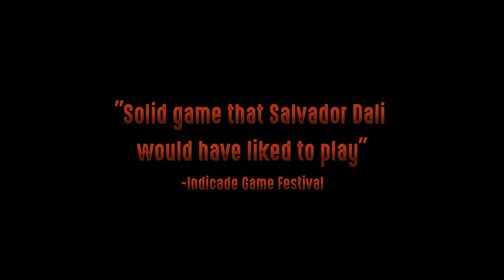Beat The Game | Trailer Steam Release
Beat the Game is a surreal adventure game where you find your way by collecting items and discovering sounds.

Sounds you find introduce cinematic cutscenes as the story unfolds. You can combine a soda can with a drumstick to unlock hi-hat sounds or search the hidden corners of the world and you might run across a character who will share a bassline with you.

You’re equipped with a Sound Scanner to help you track down sounds. Rapidly hunt the desert for hidden objects by remote controlled “Roboball” with its first person camera.

You create new combinations of sounds with your portable holographic music mixer complete with volume faders and effects. After collecting all the sounds, you will perform a live show.

Beat The Game will be a beautiful addition to your game library. Get ready to pump up your volume, dim your lights,
and enjoy this unique style of artwork.